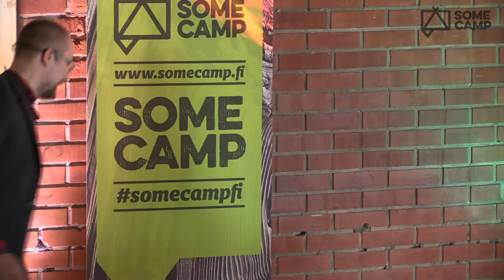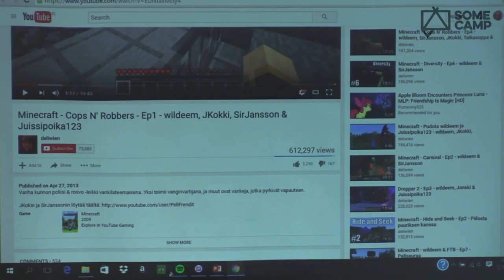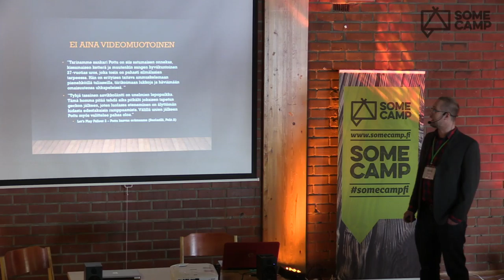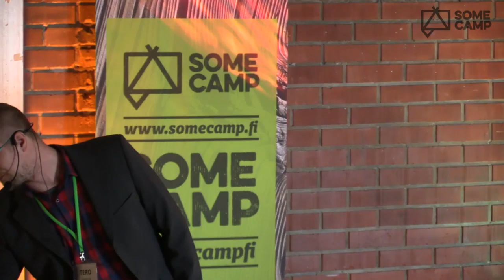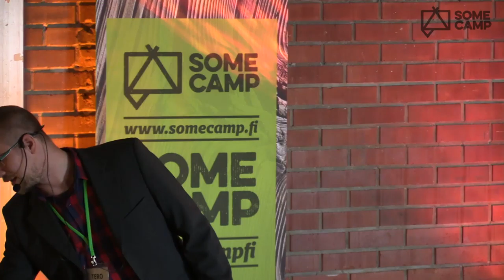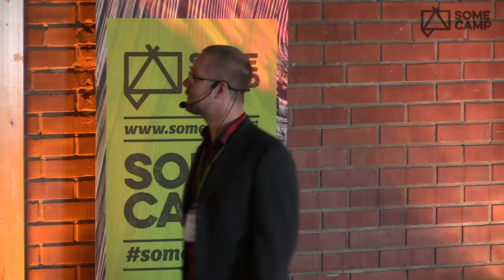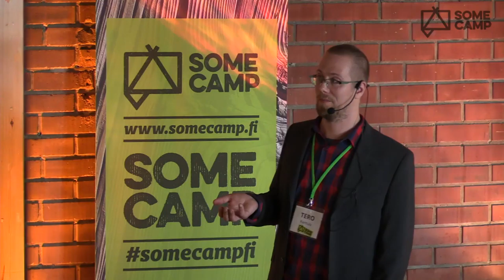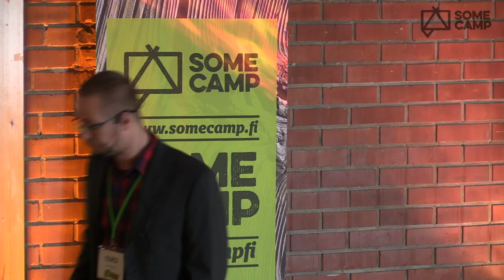Tero Kerttula: ”Digitaaliset pelit harrastamisen objekteina”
Mitä tapahtuu, kun peliharrastus ei ole enää vain pelaamista? Digitaalinen aikakausi ja internet ovat antaneet uusia mahdollisuuksia pelaajakulttuurin kehittämiselle. Pelaaminen ei ole enää pelkkää pelaamista, se on myös itsensä toteuttamista ja ilmaisemista verkossa. Sen lisäksi pelaamisen sosiaalisuus on saavuttanut uusia mittasuhteita pelkän yhdessä pelaamisen ohessa. Pelaamisesta on tullut urheilumuoto, siitä on tullut luovan harrastamisen muoto, unohtamatta kuitenkaan pelaamista itseään. Puheenvuorossa otetaan vilkaisu moneen erilaiseen peliharrastamisen muotoon ja peilataan nykyistä pelaajakulttuuria myös videopelaajiin 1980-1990 -luvuilla. Onko maailma sittenkään muuttunut niin paljoa?